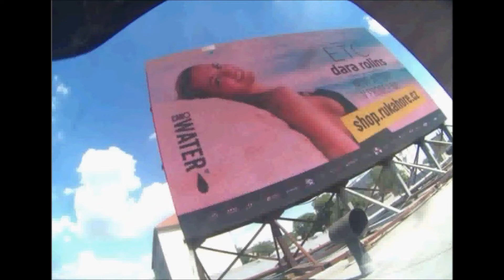DaraR 9 7 2017 Přerov